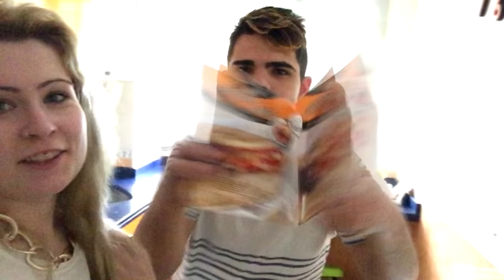VLOG: El gordo está loco y nos arreglan el aire! || LadyRoss01♥